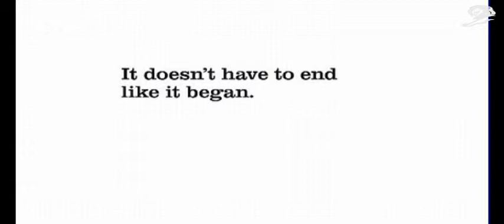LIFE STORY SILVER LION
Festival advertising. Watch all!